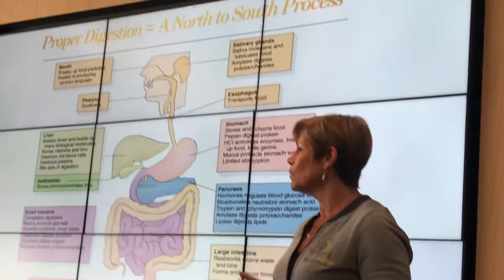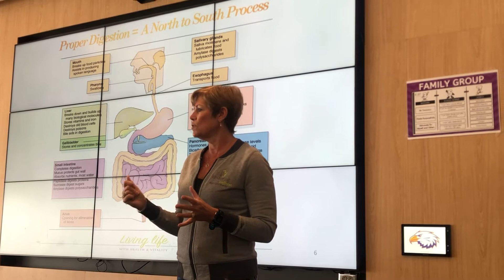Eating while stressed prevents proper digestion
Nutritionist and Health Coach Anne Dobbertin of Restoring Wellness address the importance of eating in a relaxed state in order to properly digest your food.